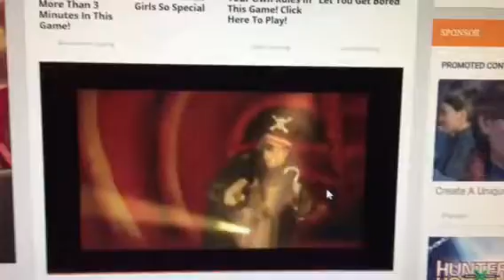Spongebob Truth or Square-whale sneezing